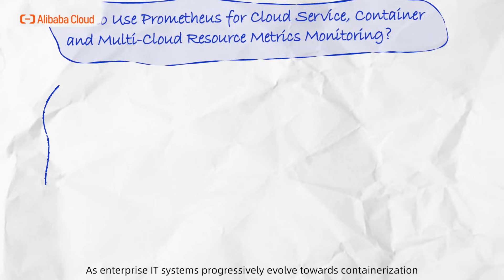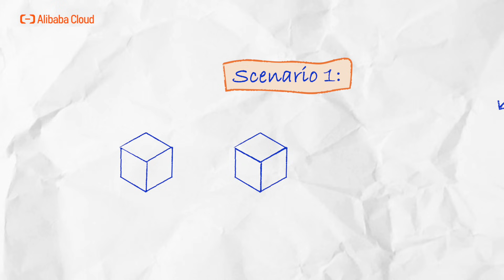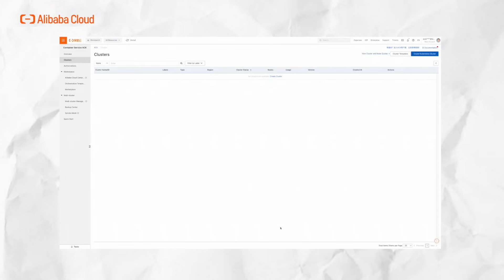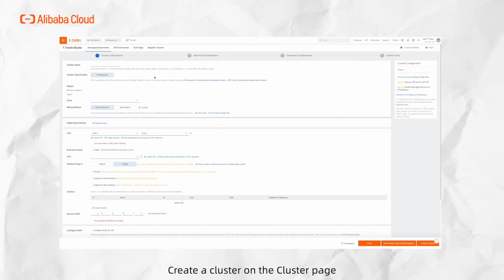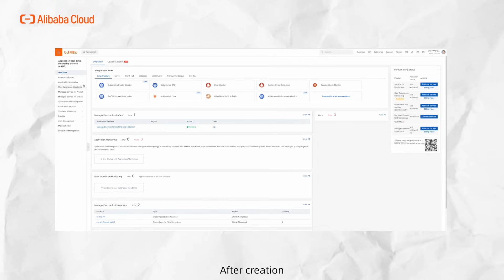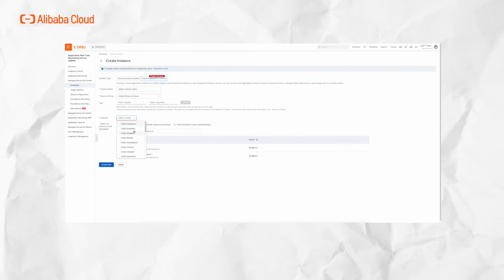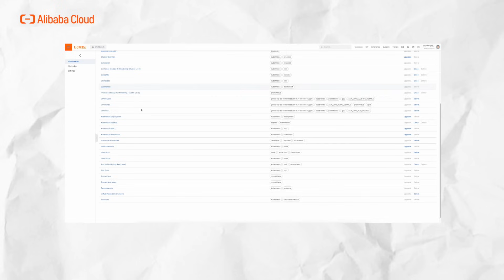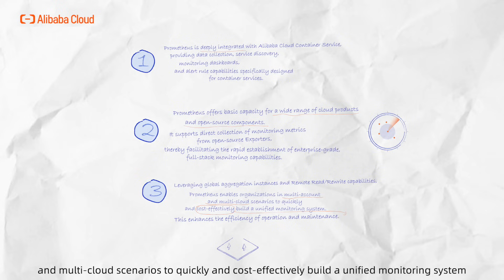Alibaba Cloud Observability | How to Use Prometheus for Metrics Monitoring？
In this episode, let's delve into several typical Prometheus metric monitoring scenarios like container service, cloud service, and multi-cloud resources.

Welcome to CloudCraft, the ultimate series for developers aiming to navigate through the cloud's complexities, solve tough problems, and build dream projects, one cloud solution at a time. With straightforward demonstrations, we make cloud computing simpler and more efficient. Unlock your cloud toolkit here!

Alibaba Cloud Observability product line encompasses services such as Simple Log Service (SLS), CloudMonitor (CMS), and Application Real-Time Monitoring Service (ARMS), providing users with a one-stop solution for comprehensive observability. ARMS is dedicated to application performance management and user experience, ensuring the availability of application operations. Simple Log Service (SLS) efficiently collects, stores, and analyzes various log data, facilitating fault detection and business insights. As the core of infrastructure monitoring, CloudMonitor(CMS) not only covers metrics of various cloud products but also closely interacts with the aforementioned services. It achieves full-stack observability from infrastructure to application layers through unified dashboards and alerts, enabling enterprises to real-time grasp system conditions, expedite fault responses, optimize operation and maintenance efficiency, and safeguard the stable operation of digital businesses.